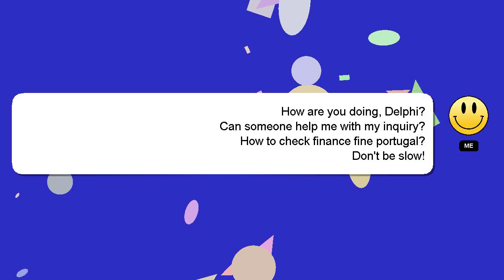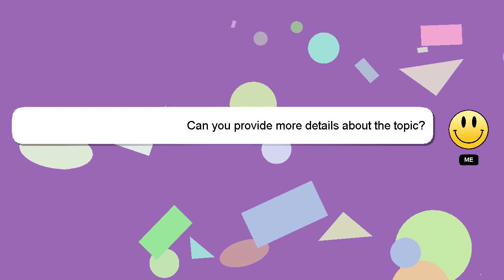How to check finance fine portugal?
Allow me to introduce myself briefly, Hello, I am Delphi. I am here to assist you in getting the answers you need. - How to check finance fine portugal?

Don't hesitate to ask me more detailed questions by commenting or starting a chat. I will 'heart' your answer to show my gratitude for your contribution.

*2 What we are experimenting :*